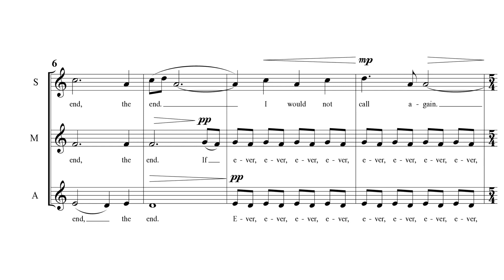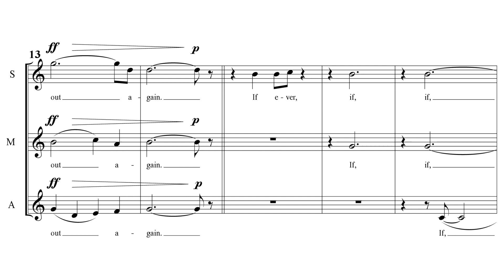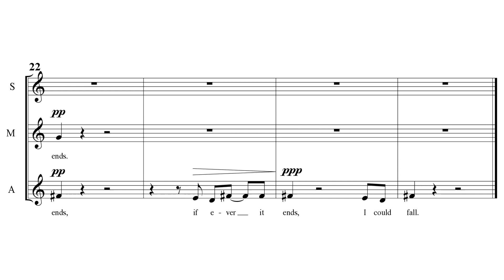I Could Fall, for treble voices | Gala Flagello (with score)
I Could Fall (2016) is a meditation on the evolution of trust. The piece is marked “freely” so that the performers may make decisions on the evenness or unevenness of tempo and phrasing—a microcosm of changing human emotion, whether toward oneself, another individual, or the situation at hand. Thank you to the Dulciana Vocal Ensemble of Dublin, Ireland for premiering this work.

For treble choir or three treble voices